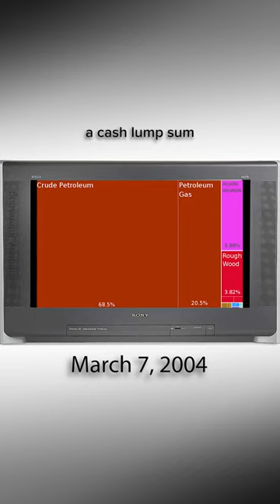The Wonga Coup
Later it would be revealed that the British government was fully aware of the coup and did nothing to stop it. It has been claimed and seems likely that Margaret Thatcher as well as the intelligence agencies of Spain, the US and South Africa were also aware of, if not complicit in, the plot. It has also been suggested that and seems likely that Robert Mugabe, Zimbabwe’s Authoritarian leader with an ax to grind against Margaret Thatcher and the UK, changed his mind about allowing the plotters to transit through his capital and he would later use Simon Mann’s extradition to Equatorial Guinea as a bargaining chip to receive a good oil deal.